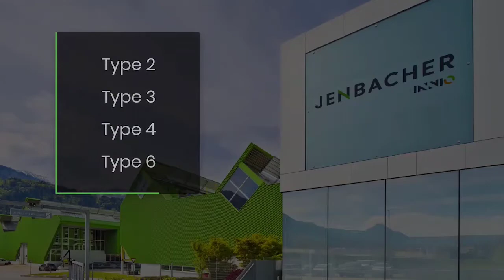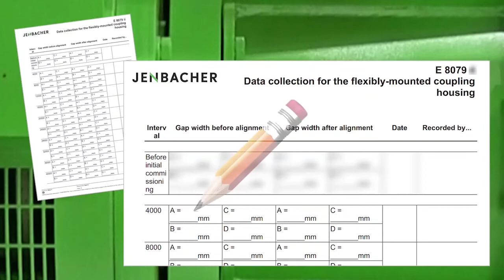JGS 420||Axial Offset measurement||Jenbacher Training||JGS 420 Tuortorial||Gas Engine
What is Axial offset? This video shows how to measure axial offset of JGS 420.